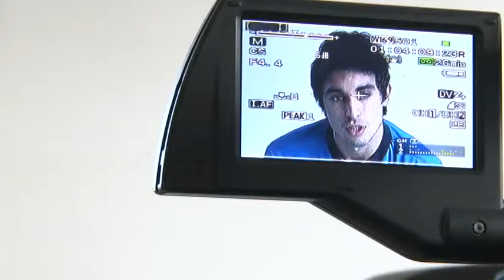Baroni: "Brugman è giocatore importante"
Il tecnico del Pescara, dopo la bruciante sconfitta di Latina, è tornato a parlare per ribadire la fiducia nel suo organico e nei nuovi innesti arrivati dal mercato invernale. In vista c'è un altro ostacolo difficile, il Catania dell'ex Riccardo Maniero. Intanto Baroni smorza le polemiche su Brugman, poco impiegato fino ad ora e che la proprietà vorrebbe venisse più utilizzato. Il tecnico del delfino dice: " Il primo a credere in Gaston sono io"